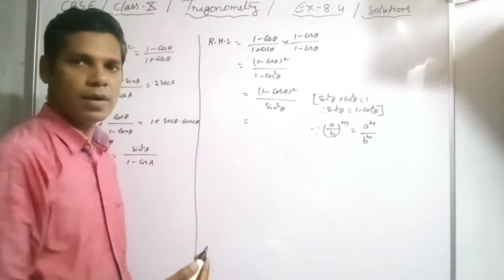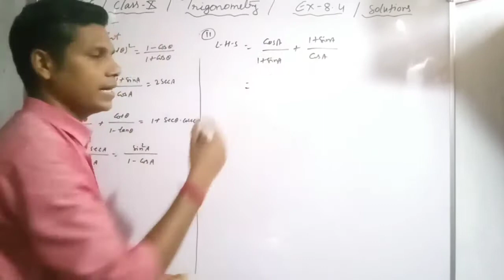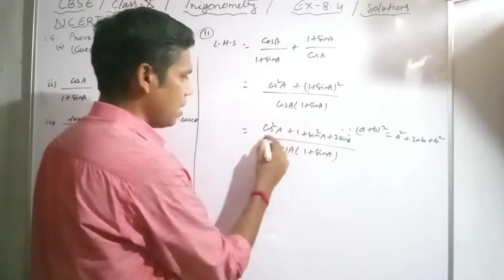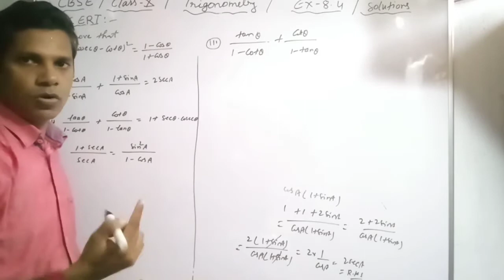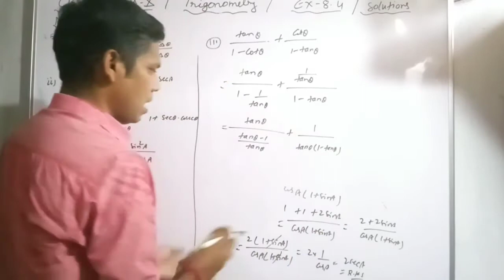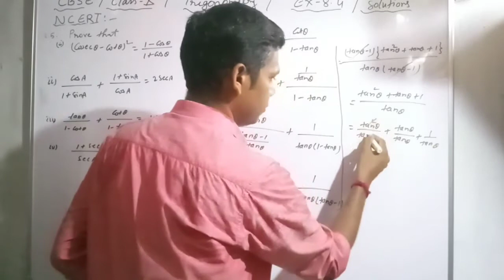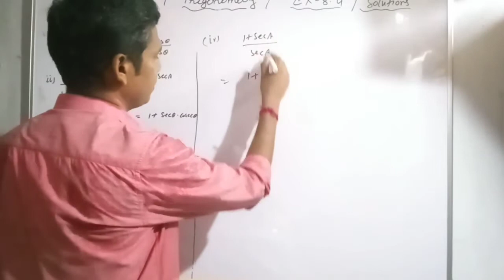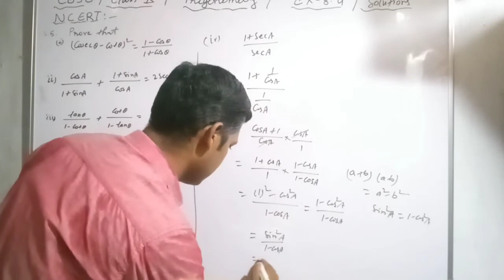trigonometry class 10th ¦ Ex. 8.4 Solutions #2 ¦ step-by-step techniques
In this video you will learn about to prove that Ex 8.4 question no 5 proof, all important questions proof with step-by-step tips and techniques.

 Join us  on Facebook group for updating cbse /Examination /notification /MHRD News or more.: .
Facebook / Parida Mathematics classes group